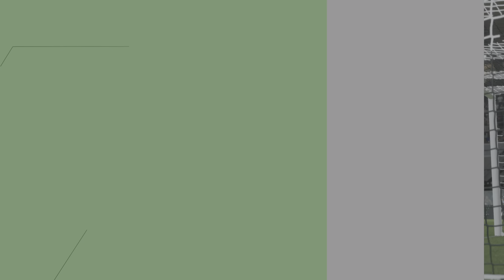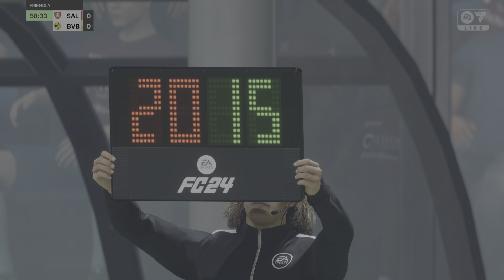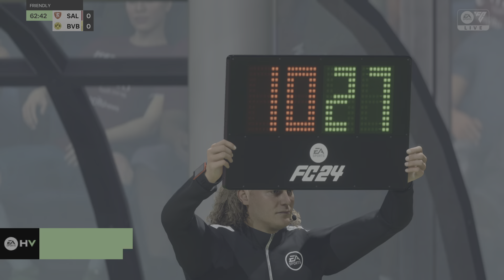WolfStat Cup 2024: Salernitana vs Dortmund